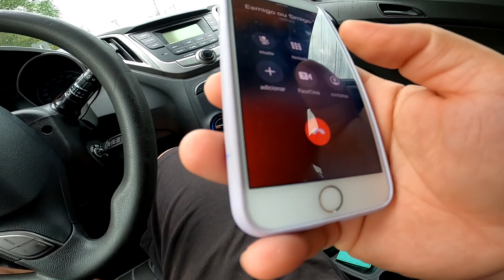NÓIA JOGOU B0STA NO MEU CARRO